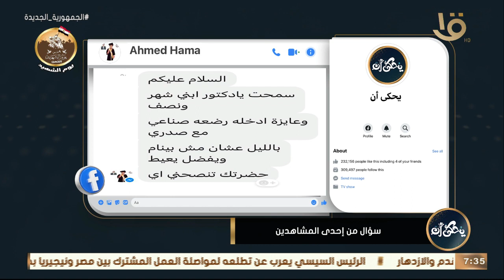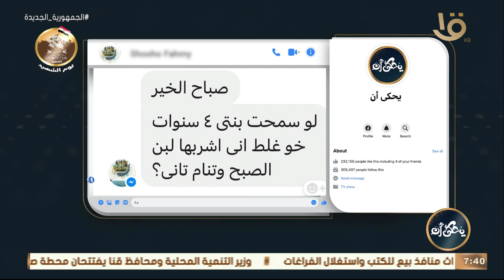ابني عنده شهر ونصف ممكن أدخله رضعة صناعي.. تنصحني بإيه؟ د. محمد رفعت: قرار الرضعات الصناعية قرار طبي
يحكى أن | ابني عنده شهر ونصف وعاوزه أدخله رضعة صناعي بالليل.. تنصحني بإيه؟ د. محمد رفعت: قرار الرضعات الصناعية قرار طبي